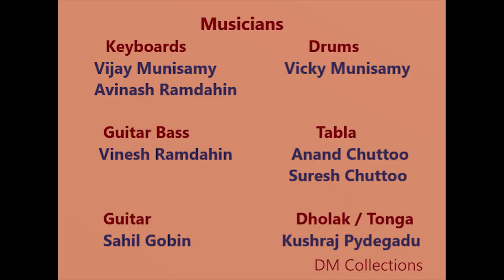Hemaa Sardesai live show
Hemaa Sardesai live in Mauritius with local artists and musicians.